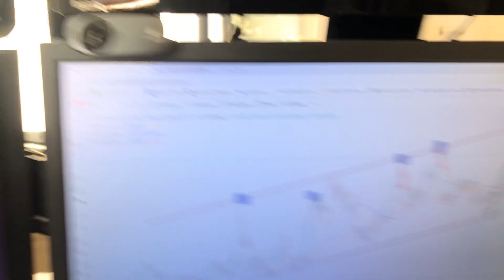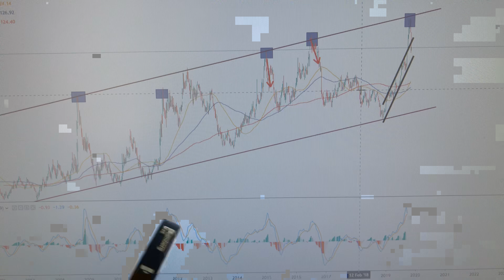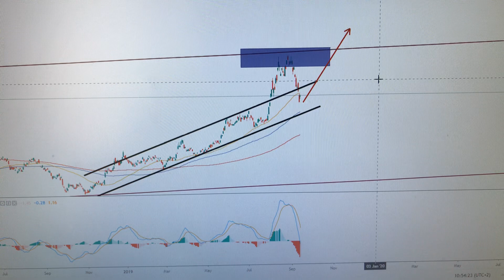I am doing this in bonds now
Bonds had been record overbought for the past few weeks...and then they finally started to correct in price lower the past week or so. I have been patiently waiting for a better entry point to buy bond ETFs...WATCH THE VIDEO for the how and why.